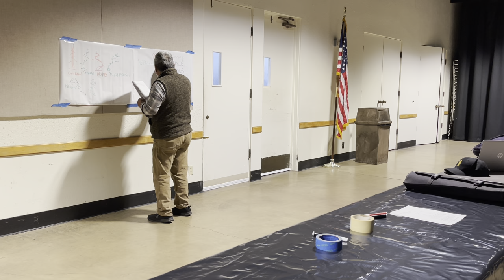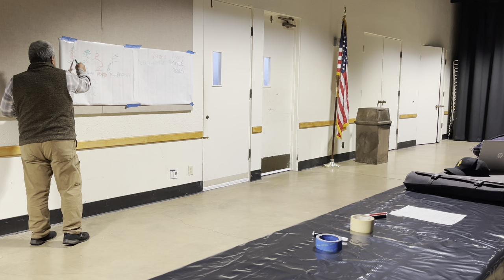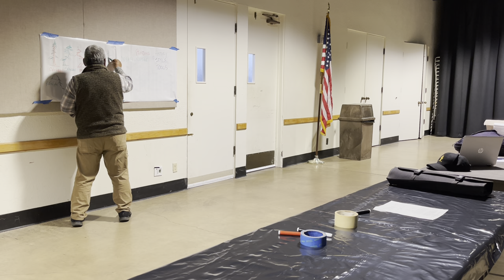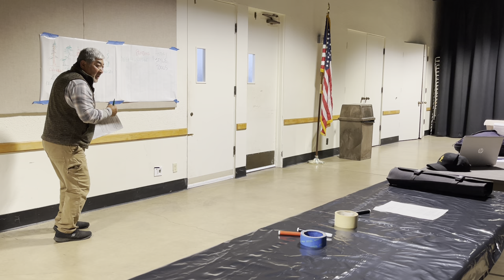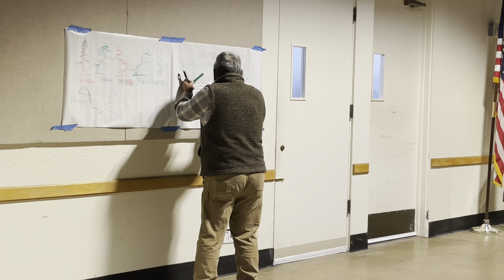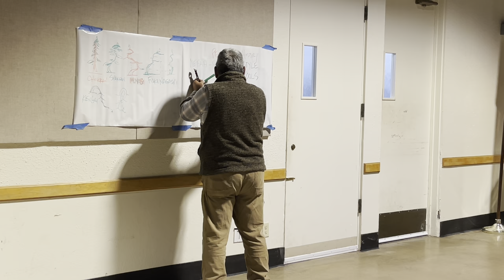Bonsai Basics Part#1 with Lindsay Shiba - Bonsai Techniques - Baikoen Bonsai Club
In this episode, we take a step back and cover the basics of bonsai with club members. This is a 1 of 3 part mini series on bonsai led by Lindsay Shiba. In this particular session; Lindsay will be covering: definition of bonsai, trees used in bonsais, and bonsai styles.